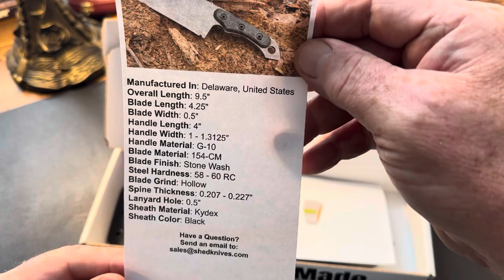#337 - Sharp Thing Sunday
Q quick review of a great Shed Knives Product.